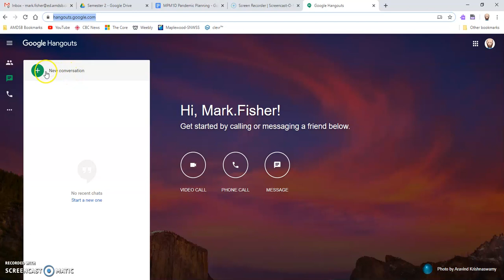Starting Google Hangouts